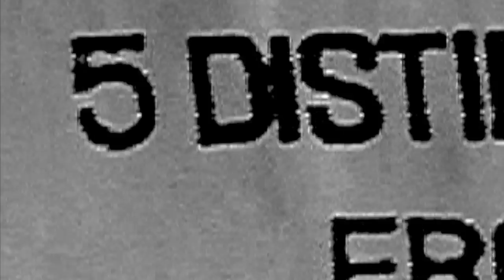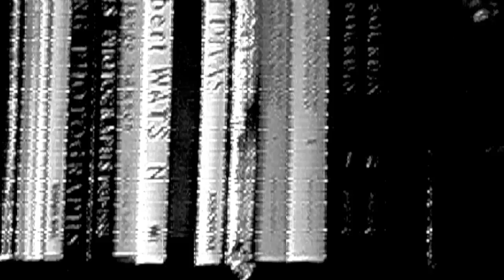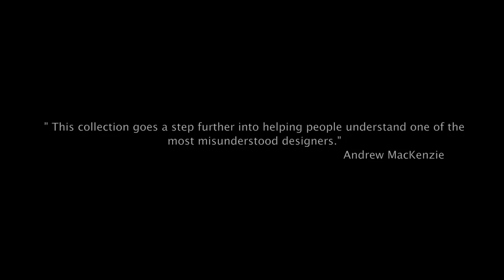Andrew MacKenzie S/S 2011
Andrew MacKenzie // The Living Dead // S/S 2011
A short Art Film by Leonardo Del Paggio. An interview with Andrew MacKenzie.
Andrew MacKenzie, a designer with an overpowering personality and frenetic creativity. Always enthusiastic and never satisfied. These  are the elements that make him a real genius.